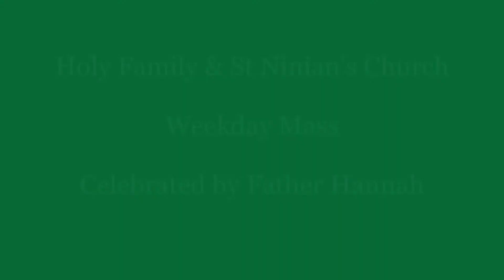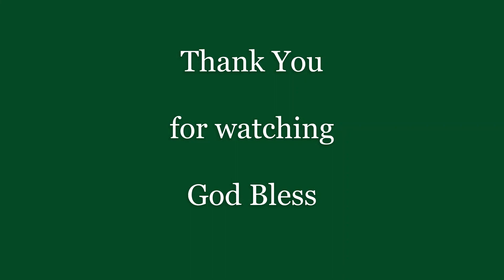Weekday Mass 4th June 2021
Fri - Weekday Mass from Holy Family & St Ninian's Church Hall, celebrated by Father Hannah.